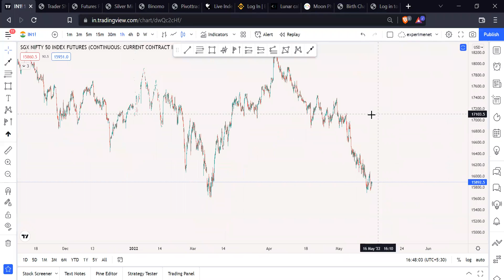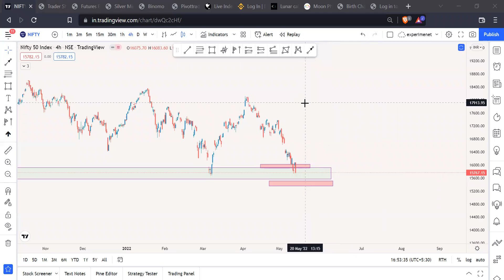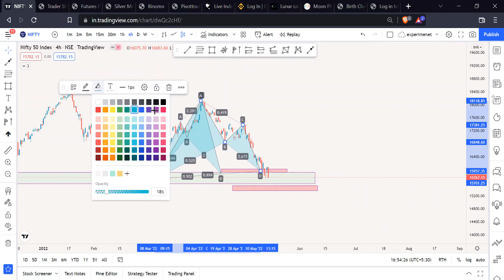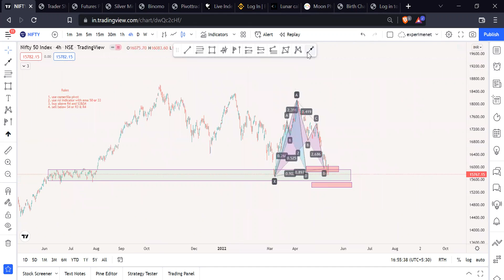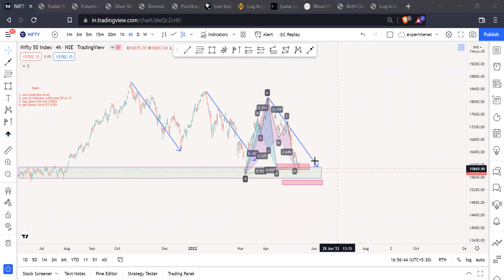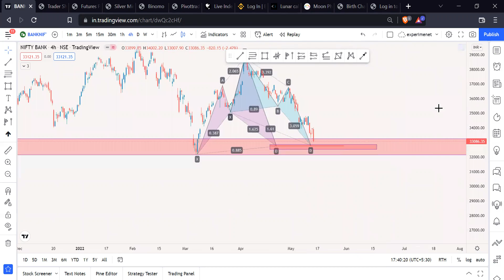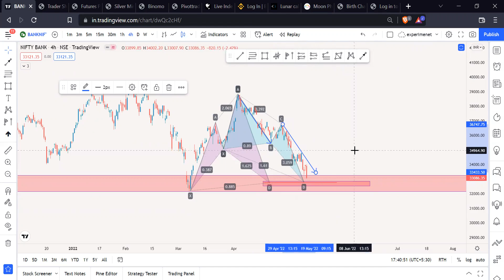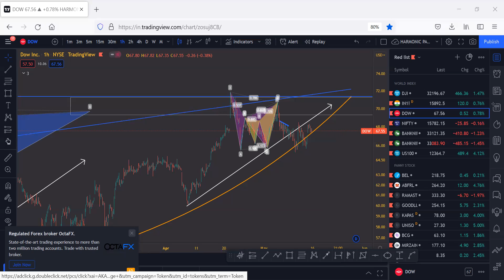NIFTY TOMORROW PREDICTION & ANALYSIS FOR 16 MAY 2021 || MONDAY KO NIFTY KYA KAREGA || HINDI